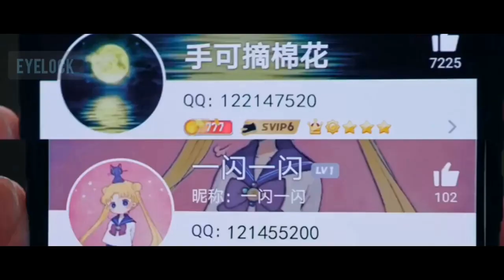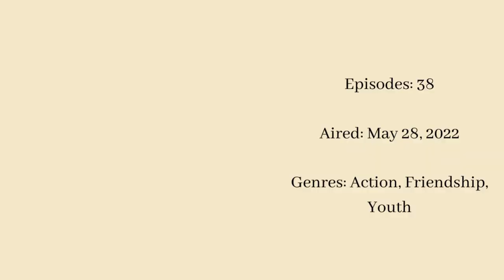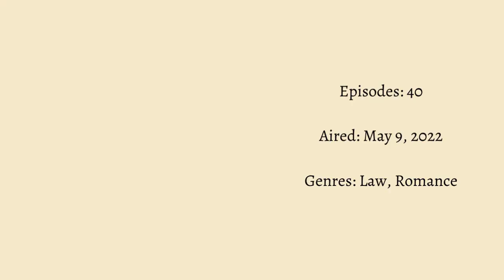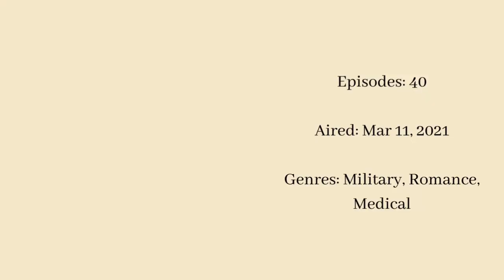Top 6 Smart Female Leads in Chinese Drama You Shouldn't Miss